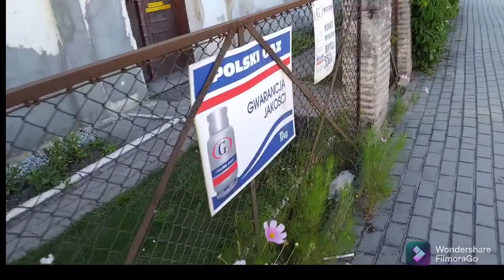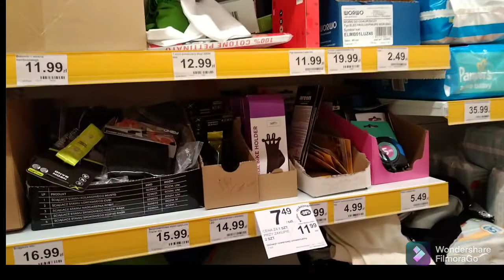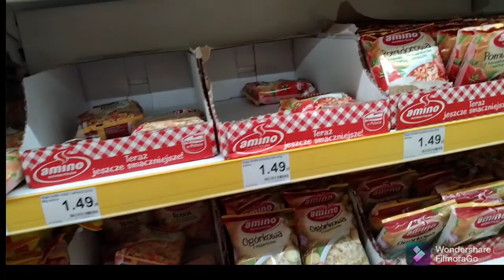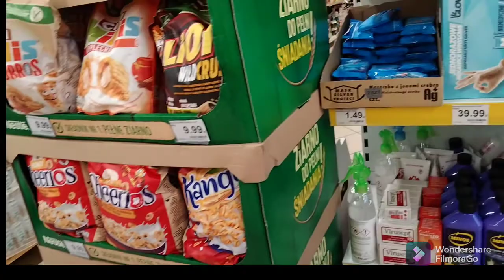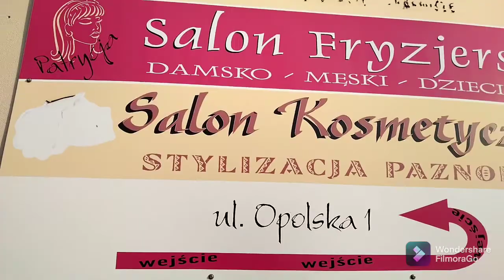A Dino Supermarket viewing items + Gala by friends/ Pinay in Poland